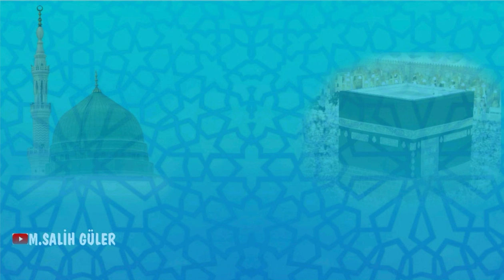HUD SÜRESİ 6 / 11 AYETLERİ / MEHMET SALİH GÜLER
HUD SÜRESİ